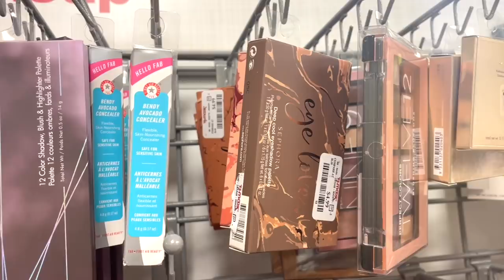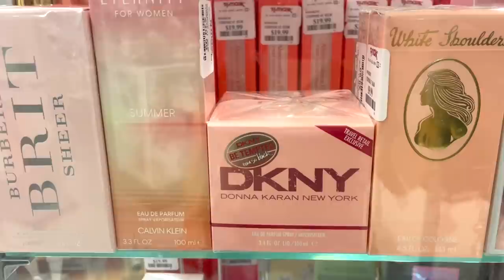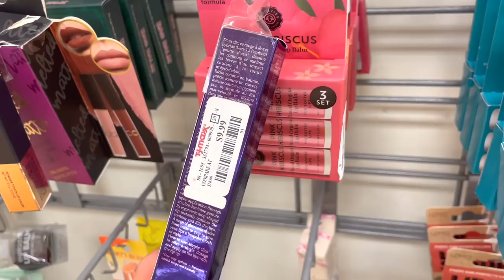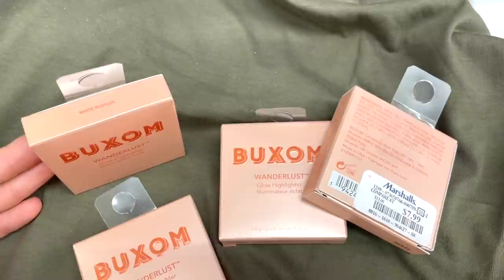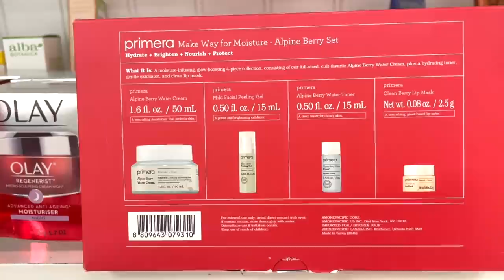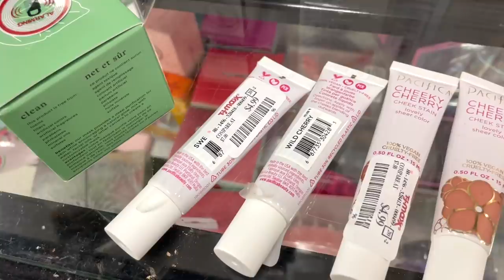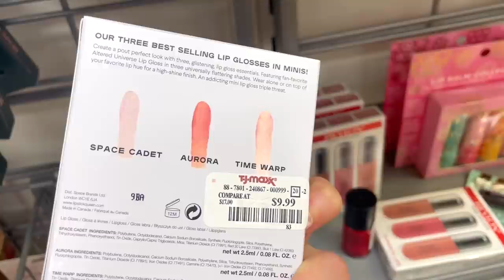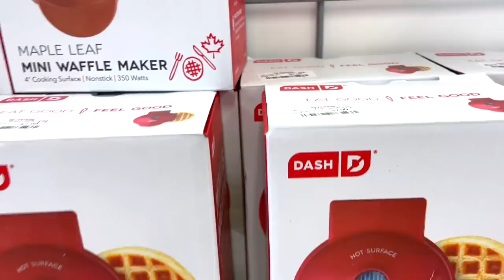SHOCKING JACKPOT! BUXOM BRONZERS, FRIENDS PALETTES, LIME CRIME COLLECTIONS, BOXYCHARM & MORE!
SHOCKING FINDS ARE IN!! BUXOM BRONZERS, FRIENDS PALETTES, LIME CRIME COLLECTIONS, BOXYCHARM & MORE!
Welcome to todays marshalls and tj maxx finds video - we found the jackpot of makeup & skincare today, plus some cute fall purses and a cute fall waffle maker! Everything is/was super beyond affordable!

BROWS (RICH BROWN)
BLUSH (She's Passionate)
HIGHLIGHTER (001)
EYELINER (Black)
BRONZER (Luminous Bronze Light)

Liora Yags
5308 13th Avenue
Suite 505​